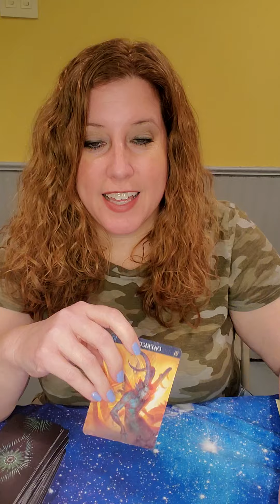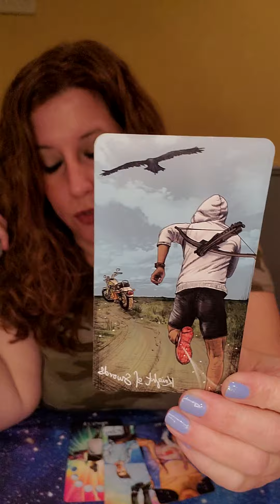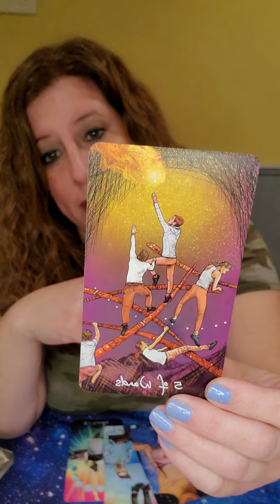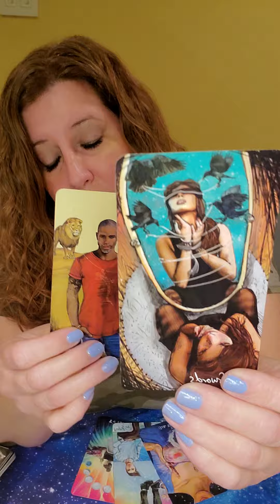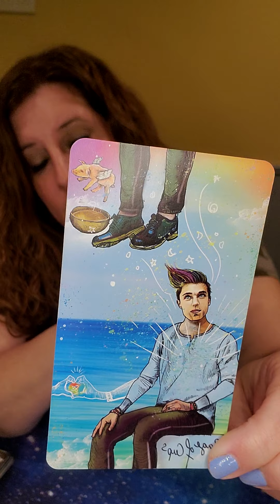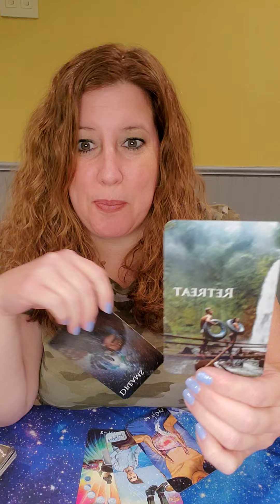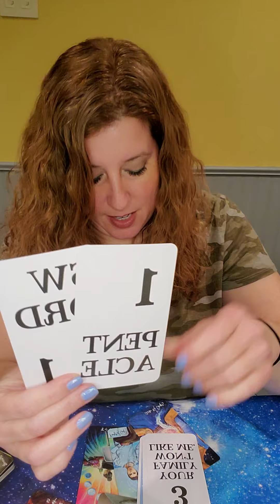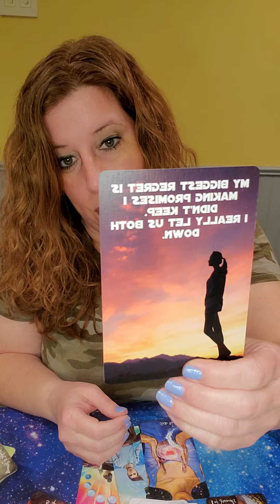February 2022 Love Readings! Capricorn, Can't be friends!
What's coming towards you in love? Blocks? Outcome?

144

144

144

Alice's Romance Oracles (Volumes 1 & 2) by Love Exsists Vision

Lunar Lyrics for Love and Relationships by Lauren Rose Dulay

Fairy Wisdom Oracle by Nancy and Amy Brown